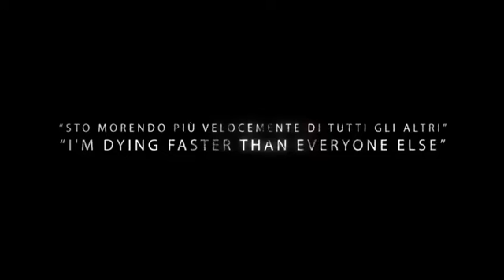Trailer “Il sogno di un seme adulto”